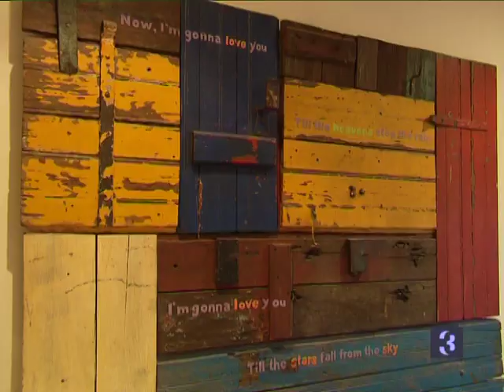Top Billing visits the home of artist Sam Nhlengethwa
For the generation of 1976, one of the fruits of their sacrifice was that with freedom, came the option of not having politics define everything they did. For leading resistance artist Sam Nhlengethwa, it was a chance to focus on another subject very close to his heart – jazz!
In 2011 Simba has the privilege of visiting Sam and his gorgeous family in their city centre apartment. This week on Top Billing it is Roxy turn to pay a visit to the Nhlengethwa family! Don't miss this exclusive look into Sam's incredible art collection and his passion for jazz and vintage cars!